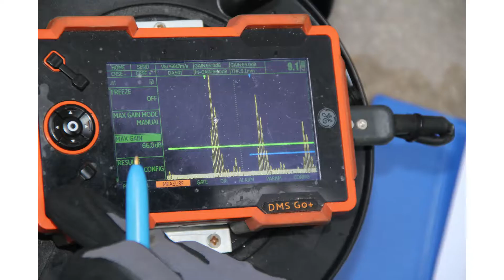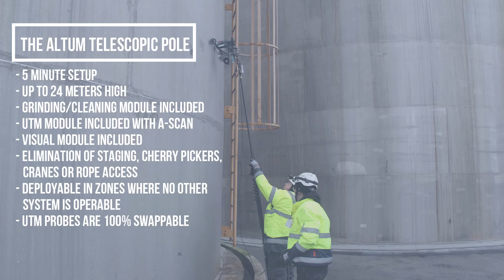Cspect performs UTM scans on industrial storage tanks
Cspect performs ultrasonic thickness measurements with the revolutionary Altum telescopic pole.

With this development the operator is able to perform ultrasonic thickness measurements at height without staging, cherrypicking or rope access. This is possible up to 24 meters high.